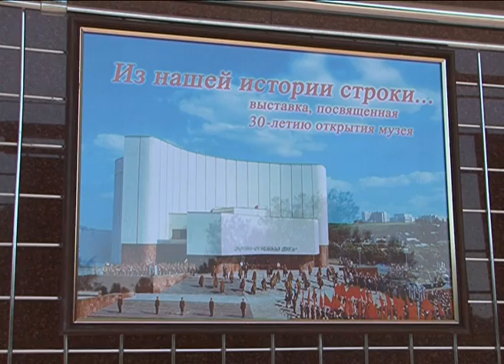30-летие диорамы «Курская битва. Белгородское направление»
Сегодня свой праздник отмечает музей-диорама «Курская битва. Белгородское направление». Одному из самых главных музеев Белгородской области в этом году исполняется 30 лет. Гостей праздника встречает фотовыставка «Из нашей истории строки...». Представленные на ней фотографии расскажут о работе коллектива за прошедшие 30 лет. За эти годы экспозиции диорамы посмотрели более трех с половиной миллионов человек.